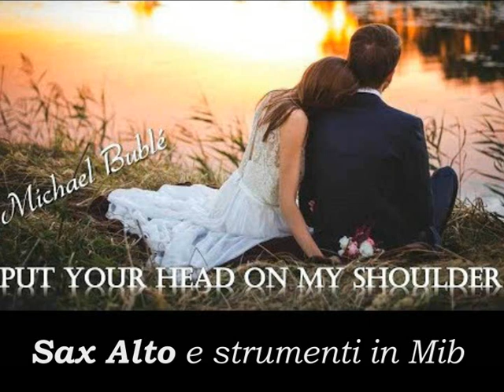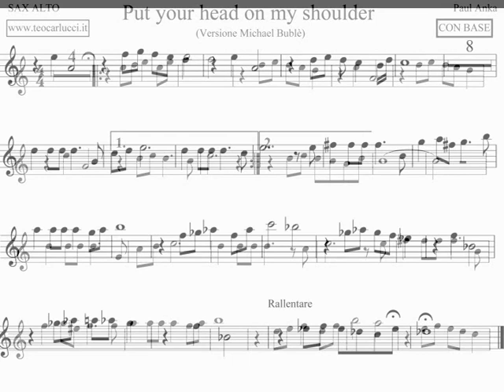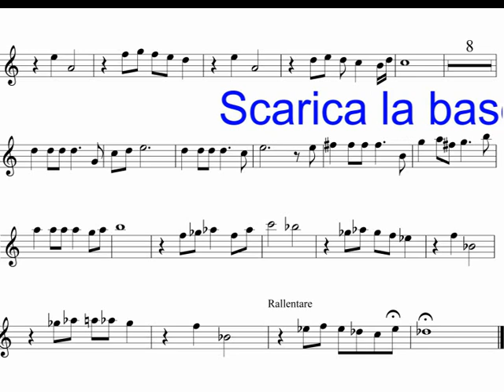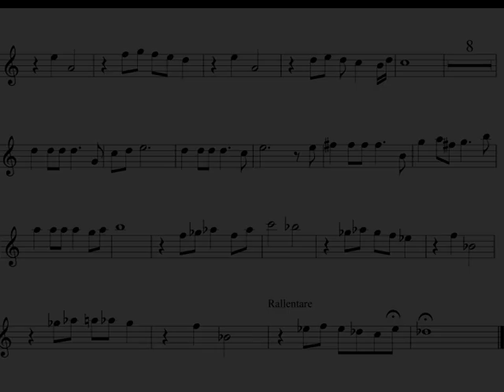Put your head on my shoulder - SAX ALTO mib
Spartito con base del brano "Put your hear on my shoulder" di P. Anka nella versione slow di Michael Bublè per SAX ALTO. Disponibile nel sito anche per Vari Strumenti. Scaricate la base e il PDF al sito